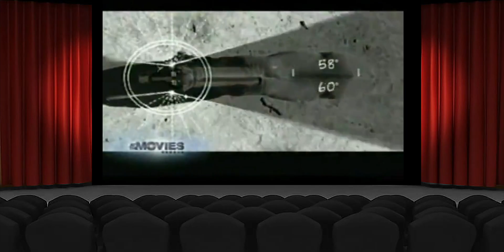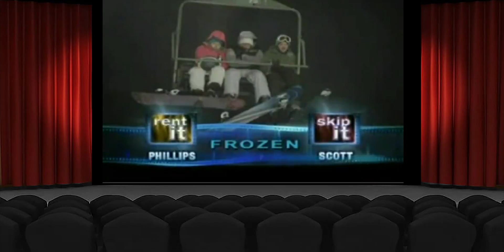At The Movies (2010) - Dear John, Temple Grandin, Red Riding Trilogy, From Paris with Love, Frozen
In this episode, Phillips and Scott review: Dear John, Temple Grandin, Red Riding Trilogy, From Paris with Love and Frozen.